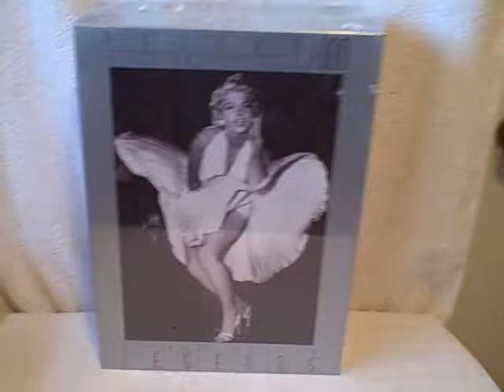New Unopened Lot of 2 Silver Screen Legends 1000 Piece Jigsaw Puzzle Monroe Dean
For sale a lot of 2 Silver Screen Legends 1000 piece jigsaw puzzles. These puzzles are NEW unopened. The first one is Blond Bombshell (Marilyn Monroe) and the other one is James Dean. This item is for sale.
PUZZLE TYPE : Fink and Company
NUMBER Of PIECES : 1000 pieces each puzzle
MEASUREMENTS : 26 3/4 inches (67.94 cm) by 19 inches (48.26 cm)
TITLE : Puzzle 1 Blond Bombshell # AEF-9900 Puzzle 2 James Dean # AEF-9901